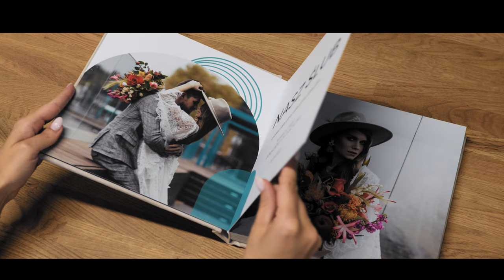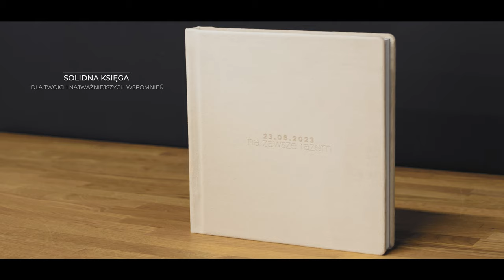ARTIBO | ArtiBook 3 Fotoalbum ślubny | Teaser Video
Okazały dzięki imponującej grubości stron, w ekskluzywnej formie z rozkładanymi na płasko stronami - ten album to doskonały wybór na wyjątkowe zdjęcia.